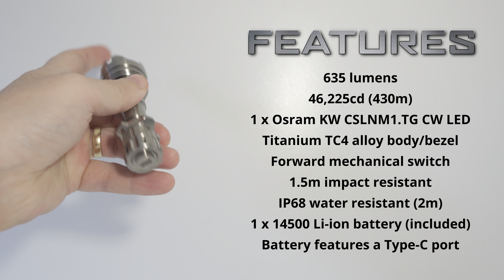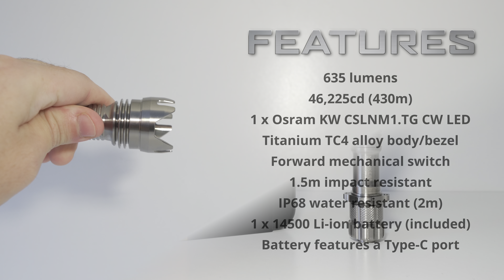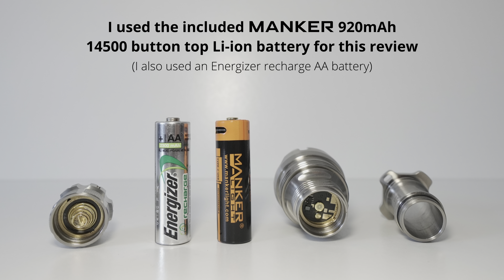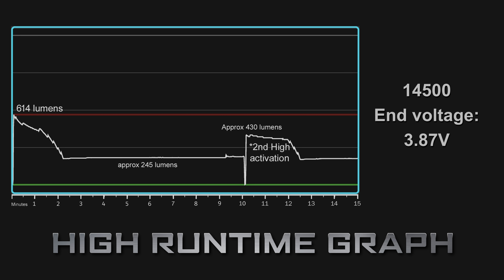MANKER Striker Mini TI - Aggressive Titanium EDC Flashlight - reversible attack bezel - AA or 14500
Also available on aliexpress

I measured 614 lumens / 59938cd (489m) @turn on

1. Compact Size, Lightweight for Perfect Everyday Carry - Length is 4.0 inches (102 mm) and weighs only 3.62 ounces (102 grams)

2. High Efficiency Performance in its Size - Utilizes a high efficiency Osram KW CSLNM1.TG LED to offer a max. 635 lumen output, max. 430 meters (1411 feet) beam distance.

3. Multi-fuel - Uses Mankerlight 920mAh Type-C USB rechargeable protected 14500 lithium battery, also accepts Ni-MH AA, Alkaline AA and other AA batteries on the market.

4. Single Tail-switch Control for One-handed Operation - Adopts tactical forward-click switch and set only two modes (High/ Low) + hidden strobe. Slightly tap to turn the light, release it the light will go out. Full press to constantly turn on / off the light. Half press to cycle through the modes (High - Low). Fast half press 2 time to activate hidden strobe. The light will automatically reset to High mode when off for longer than 2 seconds.

5. High-cost, Durable Construction & Engineering - the whole housing are made by titanium TC4 material; IP68 rated, dust-tight and waterproof to 2 meters; 1.5 meters impact resistance tested. The electronics of the light are designed with high efficient constant current driver that enable the light have the constant brightness beam without flashing well as integrated temperature sensor with temperature regulation to prevent overheating. The employed thermoelectric separation technology ensures heat generated from the LED and circuit is transferred to the exterior rapidly through an accommodated copper substrate. driving the Osram KW CSLNM1.TG LED to its fullest potential while extending its life span.

6. Unique Two-way Strike Bezel - Made by titanium TC4 material (natural color / stonewashed), Trapezoidal thread design for easy installation and removal through rotating bezel. Two-way means Striker Mini strike bezel can be installed in two directions. If jagged edge attack head is up-ward the lighting direction for self-defense, night combat and glass breaking. if remove and reverse install strike bezel for a less aggressive and subtle look. Easy carry it to go through security in daily activities.

7. Well-made Two-way Pocket Clip - Made by 304 stainless steel material(natural color). this two-way clip allows attaching of the light in up or down-ward directions. so making it easy to be attached to the edge of hat for hands-free use during activities, attach to the backpack, tool bag, front pocket etc for easy carry.

8. Full Metal Tactical Ring - Made by titanium TC4 material (natural color / stonewashed), anti-rolling design, rugged, durable and built for tough situations. And also built-in two lanyard hole on tactical ring for attaching the lanyard (included in accessory) to make easy carry everyday.

9. Additional EDC Element (Tritium Glow Bar Slots Design) - The total quantity is 7 (6 slots locates at the tail housing, 1 slot locates at button cap) which means it has different possibilities of tritium vials combo. The end users can install 6*1.5 mm tritium or glow sticks to make flashlight different with the others in dark night and make the life colorful.

10. Versatile Usage Applicable - Personal EDC (everyday carry gear) / PSK / Home use / Emergency / Outdoor Activities (Camping, Hiking, Cycling) / Inspection / Daily Tasks / Self Defense / Night Searching / Tactical / Law Enforcement.